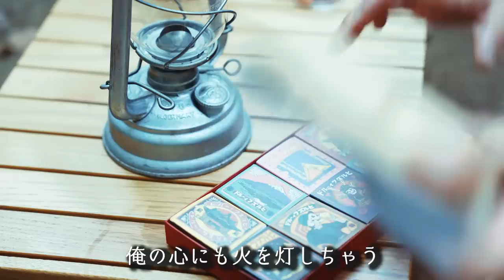【ソロキャンプ】ローソン食材で暴飲暴食🍺